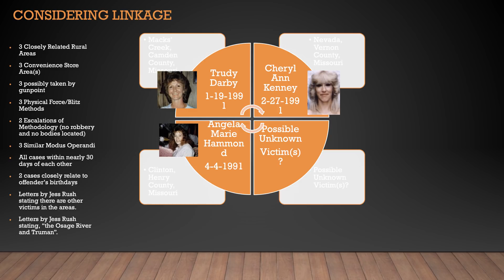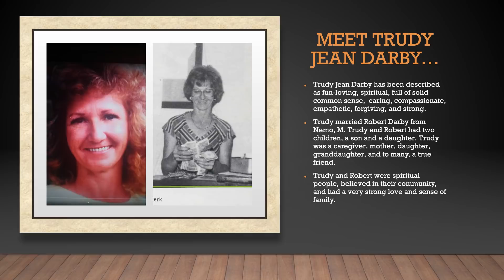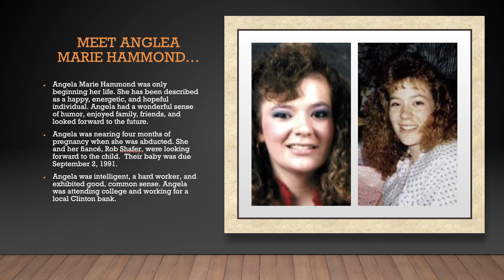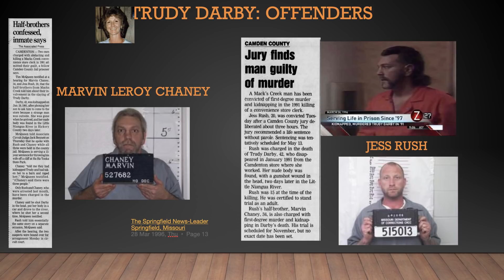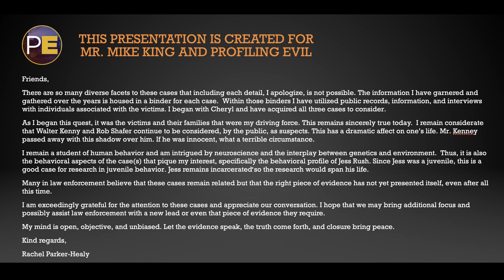Missouri Triangle Murders | THE BOLO NEWSLETTER #4 | Profiling Evil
In this issue of our Profiling Evil BOLO newsletter, I want to focus on a series of abductions that took place in rural Missouri 30 years ago. Trudy Darby, Cheryl Ann Kenny, and Angela Marie Hammond all went missing within a three month span from different towns that were separated by less than 70 miles each. It’s the similarities surrounding the circumstances of their disappearance that grabbed my attention. I want to thank PE family member, Rachel Parker-Healy, who submitted this case through the Evidence Room.